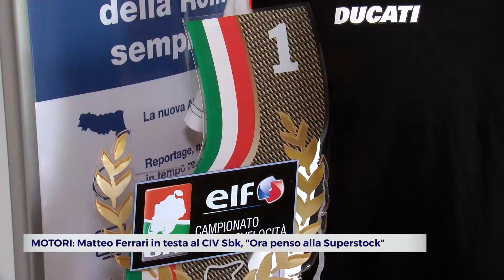MOTORI: Matteo Ferrari in testa al CIV Sbk, "Ora penso alla Superstock" | VIDEO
Lo scettro di re del Campionato Italiano Superbike è passato di mano: dopo la tappa di Imola è Matteo Ferrari in testa alla classifica generale. Ora per il riminese si aprirà la parentesi in Superstock 1000 a Misano.